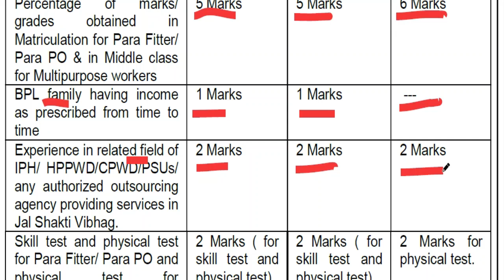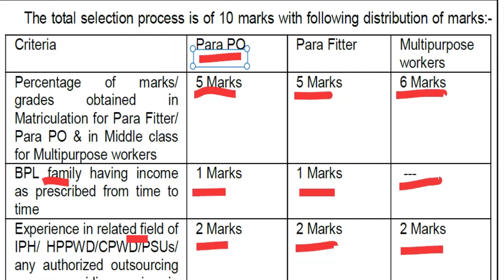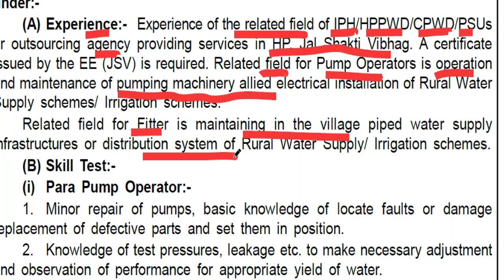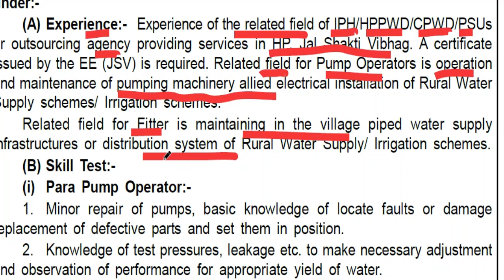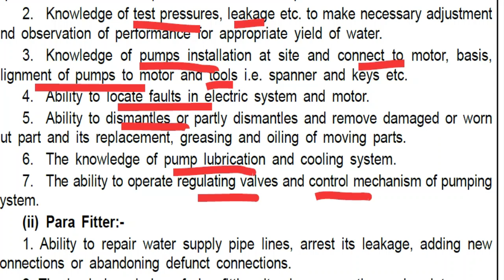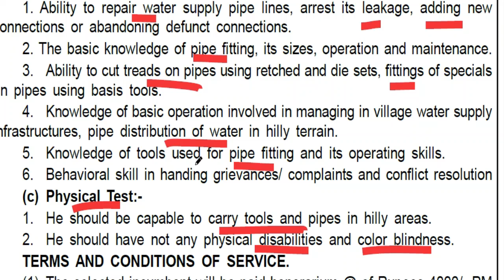IPH भर्ती में चयन कैसे होगा | जानिए कैसे होगी Marking | सब कुछ इस एक वीडियो में